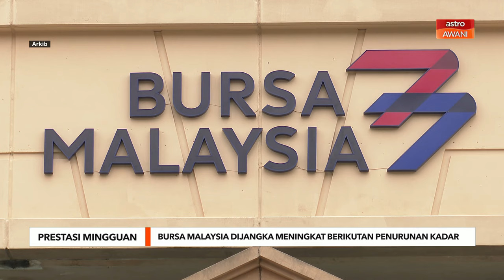Bursa Malaysia dijangka meningkat berikutan penurunan kadar faedah oleh FED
Sentimen positif pelabur dijangka mengukuhkan Bursa Malaysia minggu depan, dipacu oleh penurunan kadar faedah Fed dan sokongan terhadap sektor teknologi tempatan.